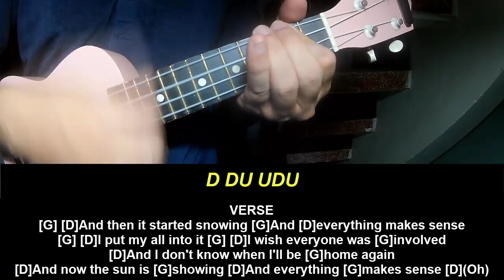Ukulele Tutorial Dominic Fike Coast2coast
Today, I will share with you Ukulele Tutorial Dominic Fike Coast2coast